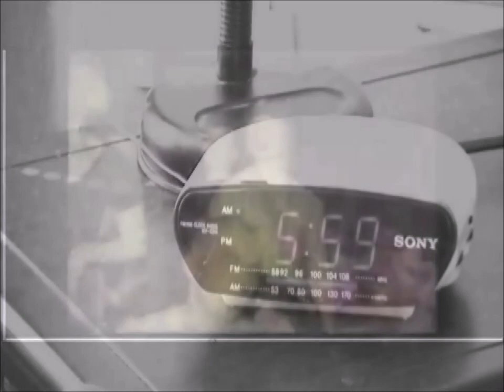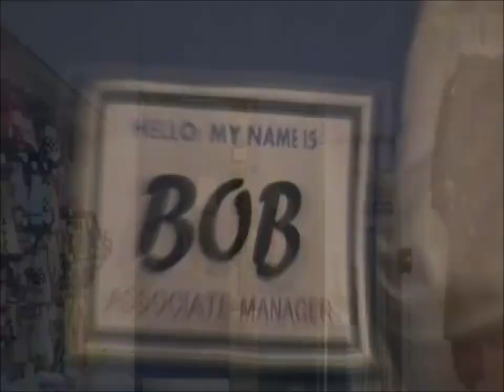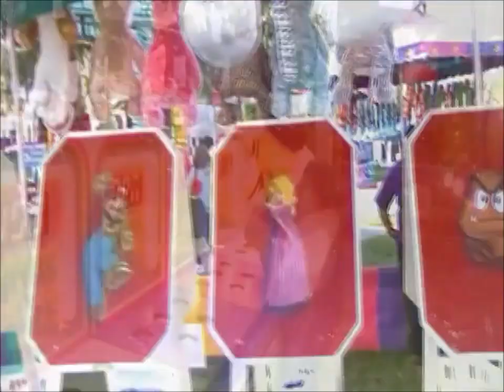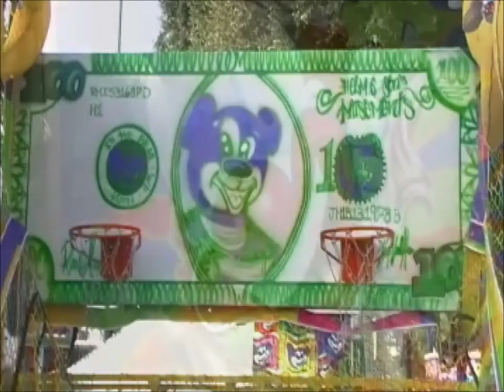Toys R Us Kid (DANCE REMIX)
RIP Toys 'R' Us.  Thanks for the memories!

By HYPE BLAST feat. Menga, PK, Chandice Anastasia, and Oz.
Mastered at the Cutting Room Studios.

Dancers: Allison, Trin, Stephanie, and Min.

Directed by Pete O'Carroll.